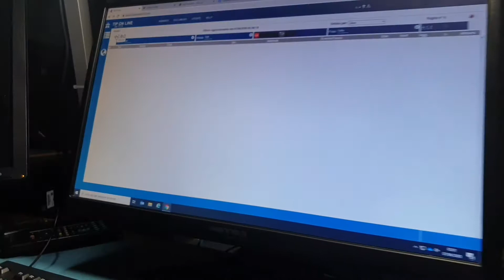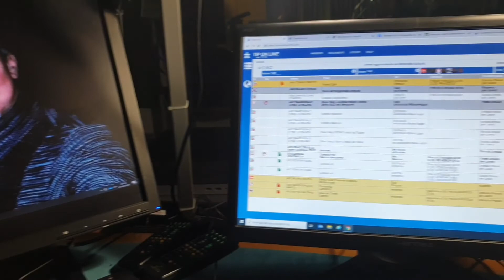Un estratto dalla quarta e ultima NotteSicura di Rai Isoradio con Alessandro De Gerardis.